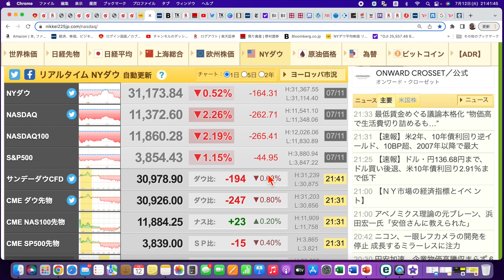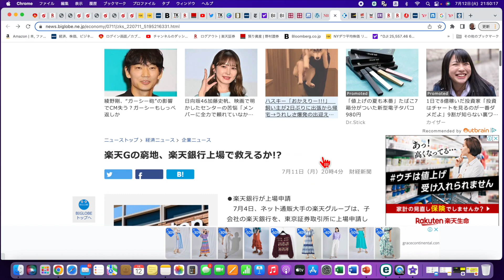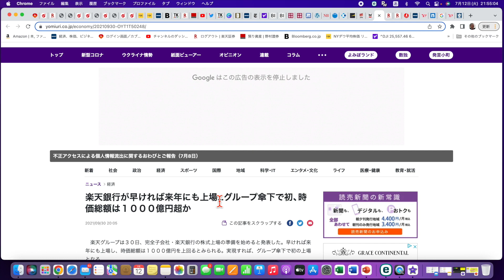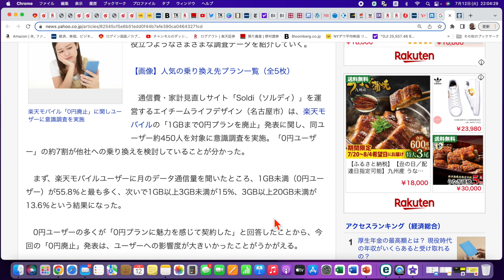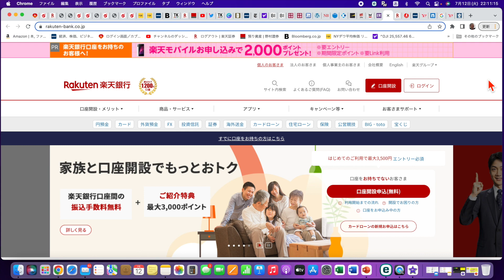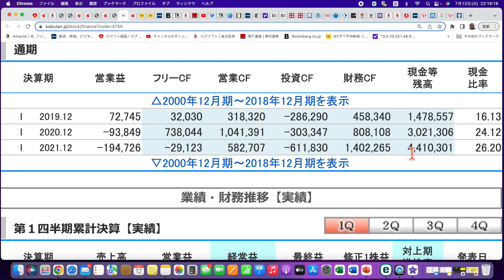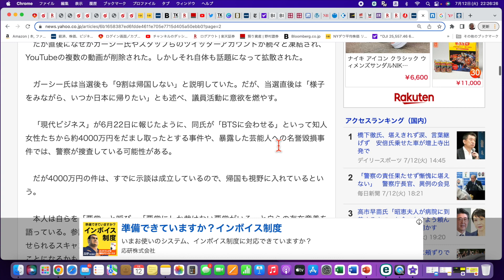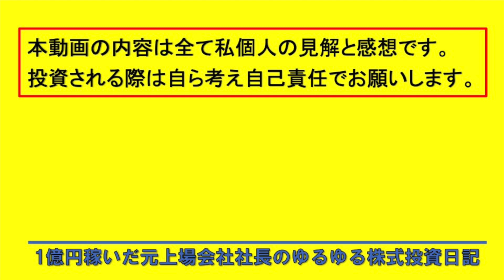楽天G株、銀行上場で期待できるのか。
楽天Gが傘下の楽天銀行の上場申請をしたというニュースが出ました。楽天証券も上場準備中とのこと。果たして同社株に期待できるのか。考えみます。